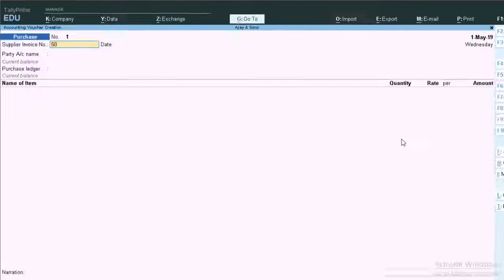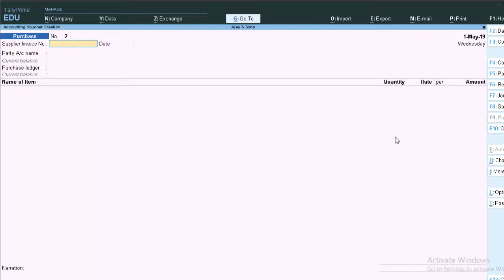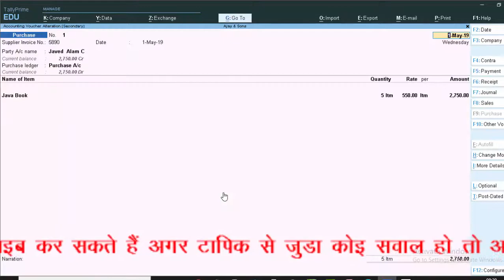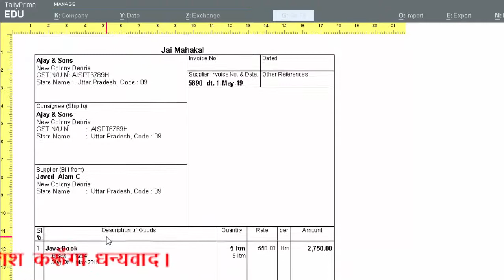How to activate and apply Batch number in Tally prime in Hindi and English